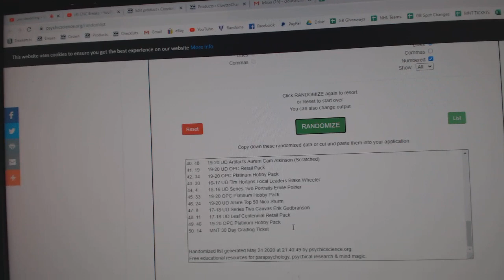Team Randoms - C&C GB #11,433